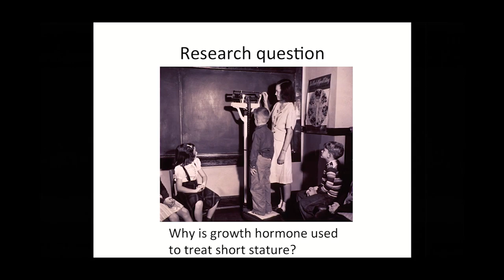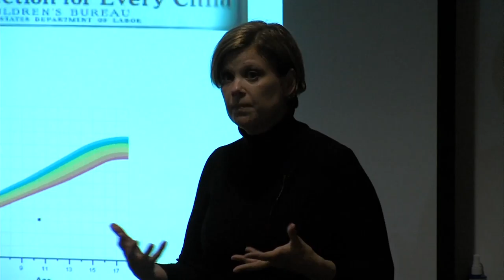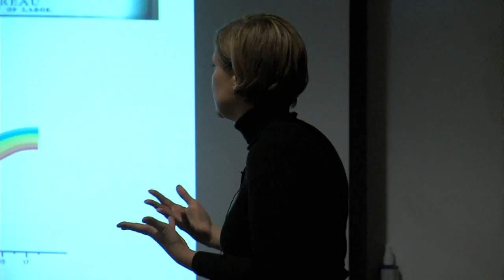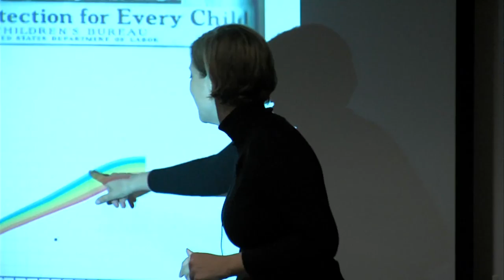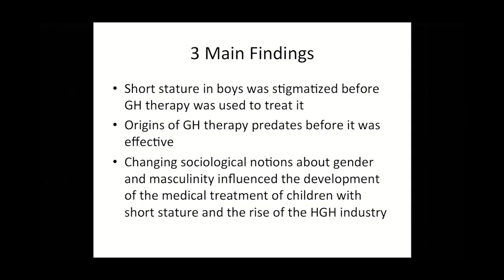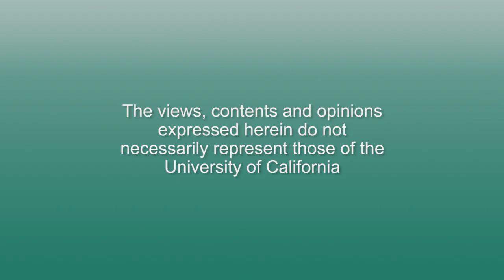Heightened Expectations with Aimee Medeiros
0:15 - Main Talk Start
10:27 - Elena Conis
58:27 - Questions from the Audience

Aimee Medeiros discusses her book "Heightened Expectations" with  Elena Conis. They explore the history of American's ideas about height and how short stature, particularly in boys, became a "disease" in need of medical treatment - which spawned the multibillion dollar human growth industry. Recorded on 05/11/2017. Series: "UCSF Osher Center for Integrative Medicine presents Mini Medical School for the Public" [9/2017] [Show ID: 32346]